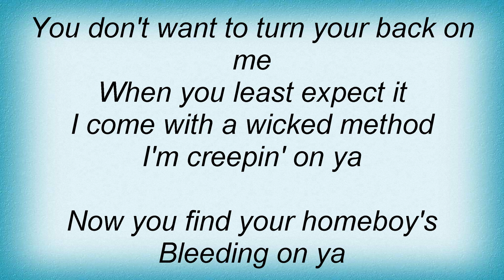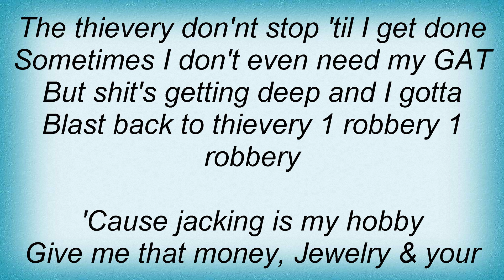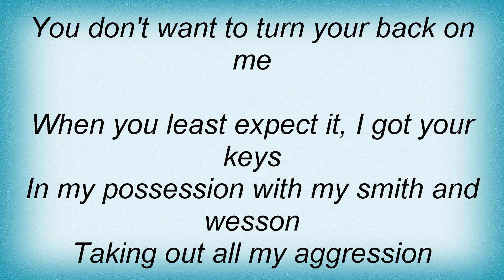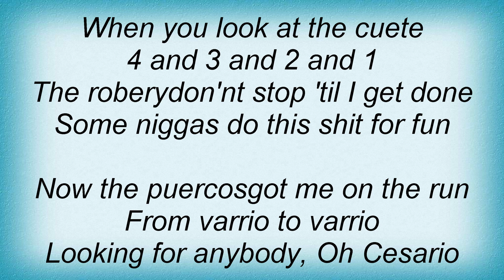Cypress Hill - Locotes Lyrics